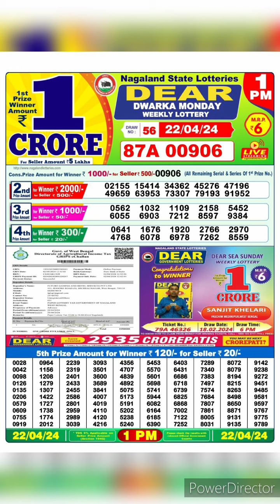dear nagaland state lottery result live 1pm 22/04/24